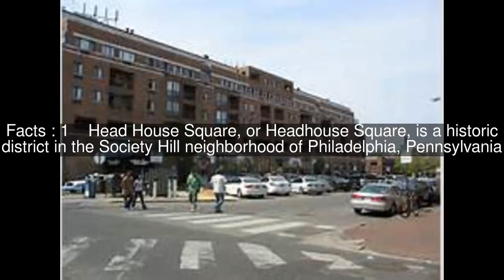Head House Square Top #5 Facts